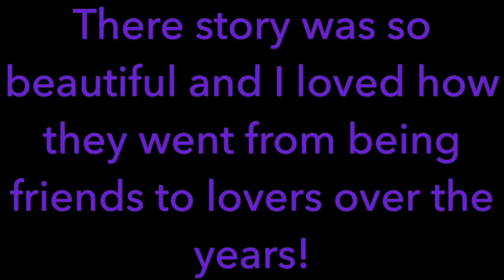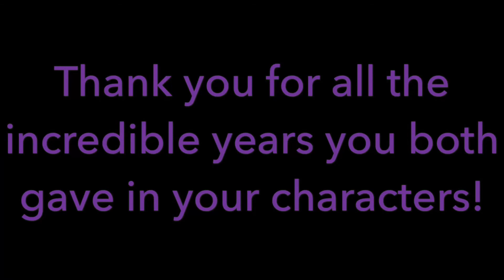Stefan and Caroline - Once Bitten Twice Shy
This was just for fun because I loved Stefan and Caroline together on The Vampire Diaries!!! This video may not be the best but it’s good enough for me. I hope you like it though!